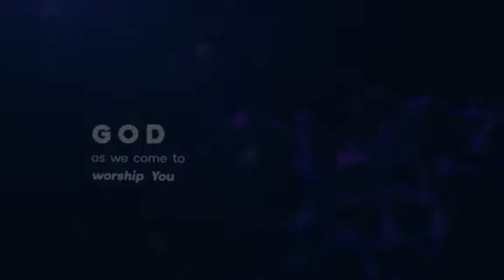Sunday sermons | Ps.Ferry Fangidae | 7 May 2023 | Centra Care Ministry Darwin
Sunday Worship - Centra Care Ministry Darwin,
Location of Worship at Lyons Community Center,
25 Damabila Dr, Lyons NT,

Sunday sermon: Ps.Fery Fangidae
Websites: